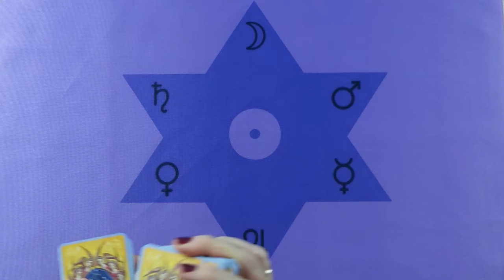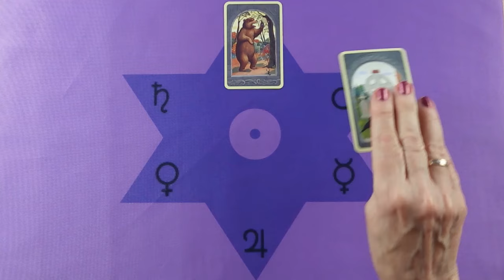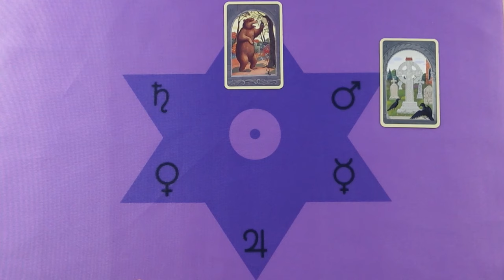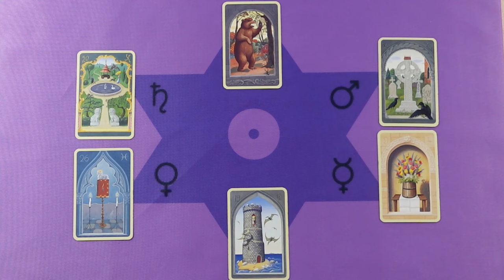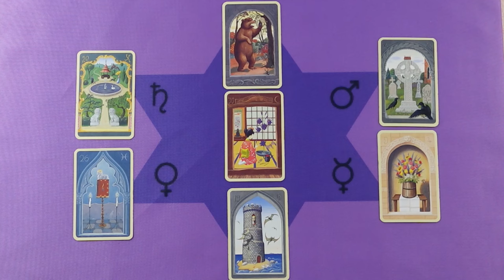Sorsdöntő események várhatóak és lesz gyógyulás is.